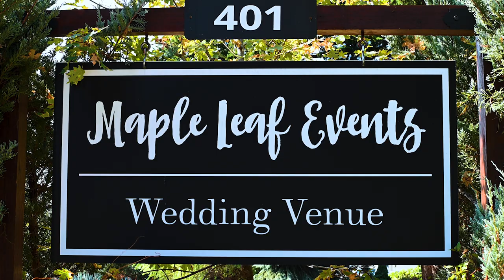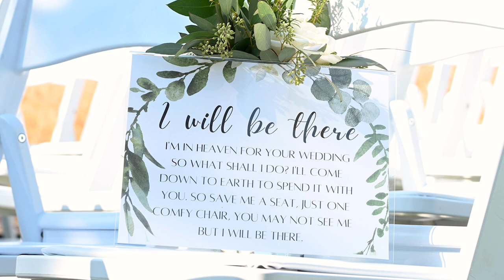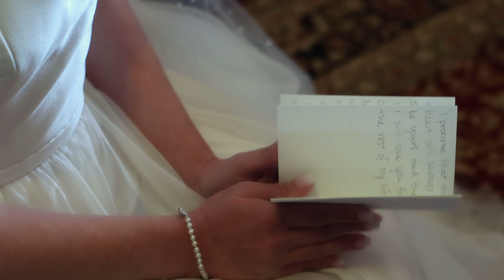Jeff + Nicole Wedding Film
Wedding Film of Jeff & Nicole Peterson captured at Maple Leaf Events in Stevenson, Washington.

I'm a Videographer focused on Wedding Films, and producing short form video content for local Oregon businesses. If you need video for your wedding or business feel free to visit my